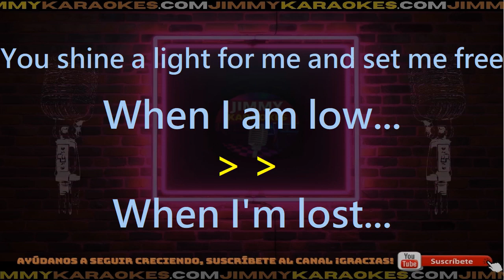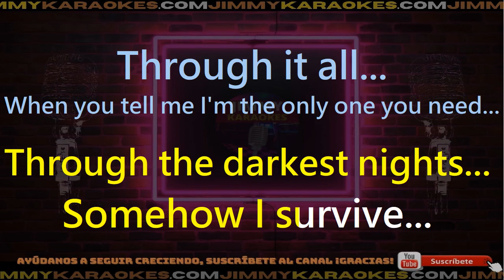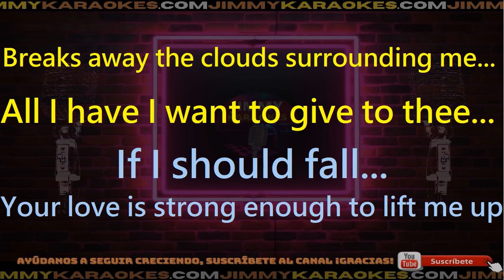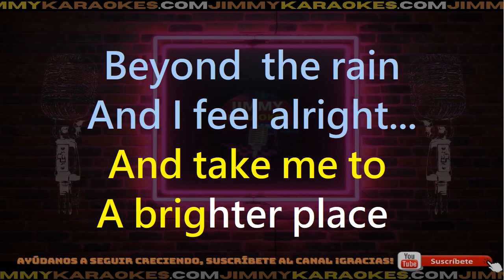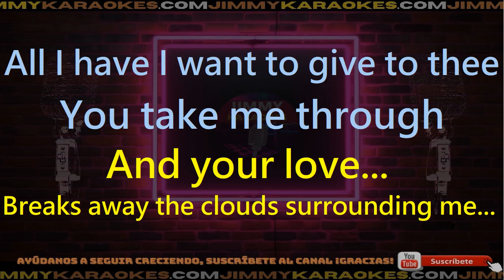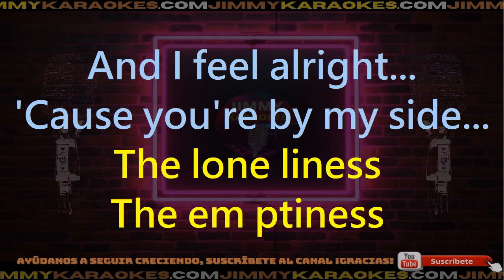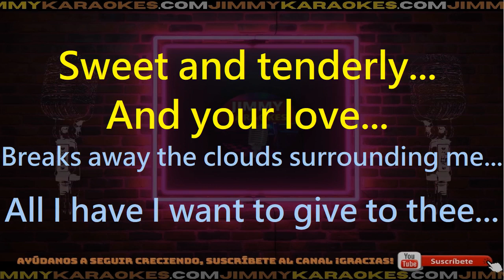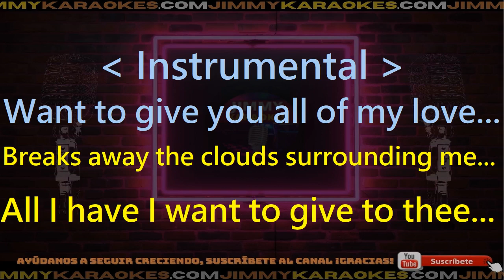Mariah Carey Music box Karaoke